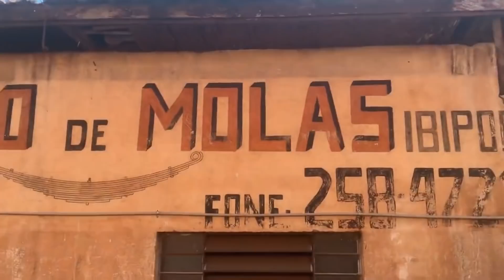ERA SO QUE FALTAVA PARA MEU SCANIA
VIDEOS FRENÉTICOS TODAS AS SEGUNDA QUARTA E SEXTA ÀS 19:15 HORAS.
MEU INSTAGRAM: Juninho.BadBoy
🚗 PARCEIROS 🚗

COMPREI EIXO DE ONIBUS PRA REBAIXAR MEU CAMINHÃO